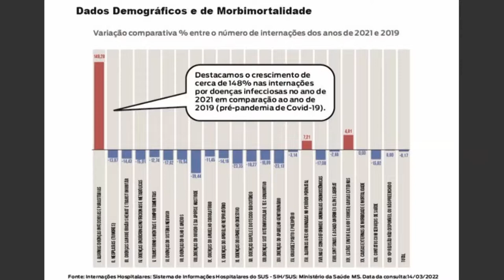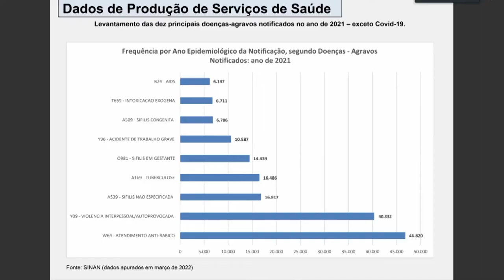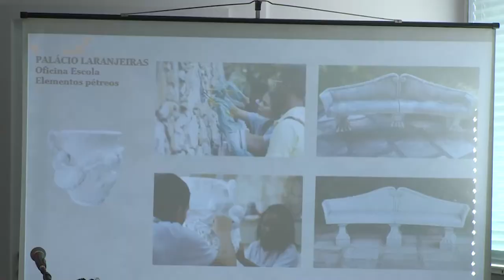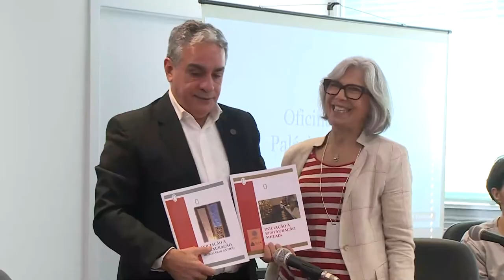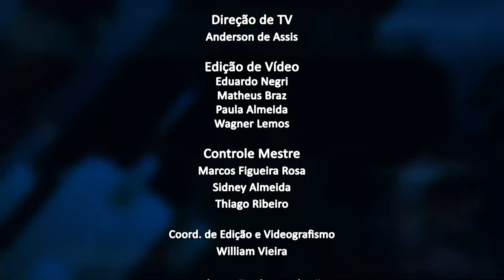Jornal da Alerj - Terça - 26/04/22